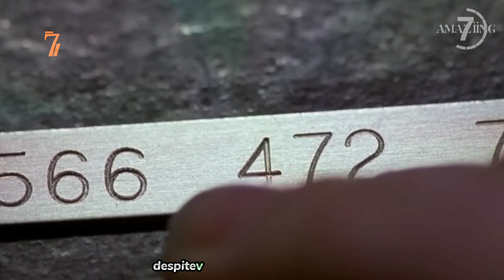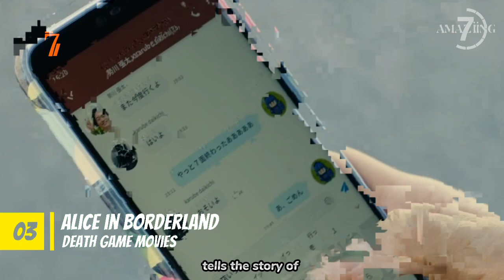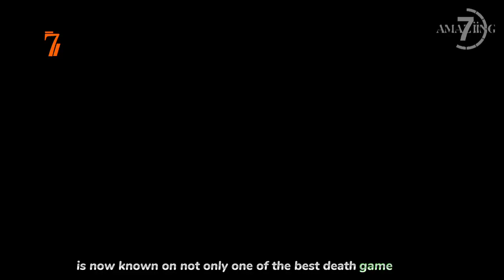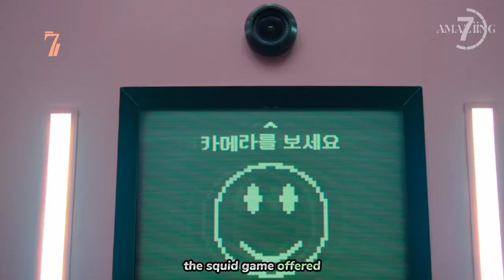7 Best Death Game Movies Of All Time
7 Best Death Game Movies Of All Time!

Explore the thrilling world of death game movies with our list of the 7 best titles of all time! From intense battles for survival to mind-bending challenges, these films will keep you on the edge of your seat. Get ready for suspense, strategy, and heart-pounding action as we delve into the ultimate cinematic showdowns of life and death.

Join "Amazing 7"